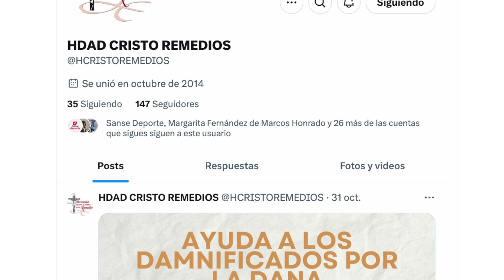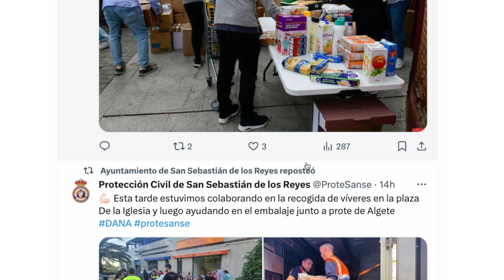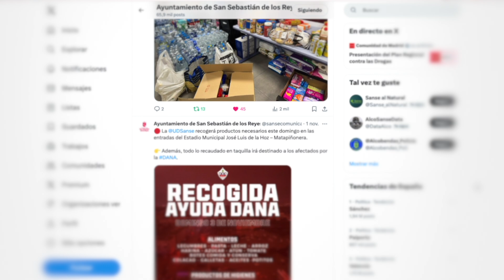San Sebastián de los Reyes se vuelca con las poblaciones y personas afectadas por la DANA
Miles de ciudadanas y ciudadanos anónimos de San Sebastián de los Reyes (y municipios aledaños) han escrito, este pasado fin de semana largo, una palabra con mayúsculas: solidaridad.

Desde el pasado jueves, la ciudadanía se ha volcado participando en distintas campañas de ayuda a las poblaciones y personas afectadas por la DANA; campañas apadrinadas por varias entidades y colectivos locales.

Donación municipal a través de Cruz Roja

Uno de los primeros pasos lo dio el propio Ayuntamiento el jueves 31 de octubre, día en que anunció la donación (consensuada por el equipo de Gobierno con todos los grupos municipales) de 12.000 euros destinados a las personas damnificadas de la DANA en toda España; una aportación que será canalizada a través de Cruz Roja Española.

Recogida solidaria de la Hermandad del Stmo. Cristo de los Remedios

También el 31 de octubre, la Hermandad del Stmo. Cristo de los Remedios, en colaboración con el Ayuntamiento, lanzaba una recogida solidaria de alimentos y útiles de primera necesidad; movilización que obtuvo una respuesta tan multitudinaria que, primero hubo que ampliar el horario de recogida y, después, restringirlo.

Particulares, empresas y comerciantes locales se han volcado con esta iniciativa que el sábado 2 de noviembre enviaba a Utiel y a Benetússer un primer camión con toneladas de ayuda.

Clubes deportivos

La Unión Deportiva Sanse (UDSS) se unía a esta campaña ayer domingo, habilitando una nueva recogida solidaria de alimentos y productos de higiene a la entrada de su Estadio, donde se disputaba el partido contra Unión Adarve; una iniciativa que llevaba aparejada el envío de toda la recaudación en taquilla a las personas damnificadas.

Protección Civil San Sebastián de los Reyes

Ahora, las y los voluntarios de la agrupación local de Protección Civil se preparan para acudir a las zonas más afectadas, a las que, previsiblemente, partirán hoy mismo; un operativo coordinado entre la Comunidad de Madrid y la Generalitat Valenciana.

Priorizar las donaciones económicas

En estos momentos, la capacidad de almacenaje logístico está desbordada. Y la ayuda procedente de ayuntamientos como el de San Sebastián de los Reyes ha pasado a ser coordinada por la Federación Española de Municipios y Provincias que, además, ruega a la ciudadanía que, para hacer más efectivas las ayudas, priorice las donaciones económicas a través de las distintas entidades oficiales que trabajan sobre el terreno.

(Iremos actualizando esta información).